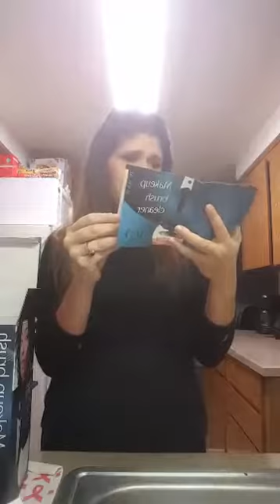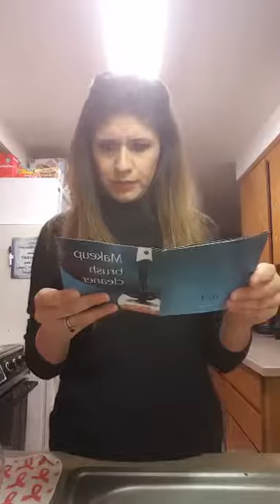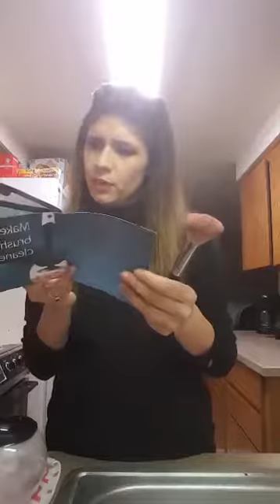Watch me use my new Luxe Brush Cleaner!! 1/18/17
Hello Everyone!

I did this live on my Facebook page tonight and it was a first impression of the product and I loved it!  I had a few technical difficulties! LOL  My sister-in-law ordered this for me so I had to brag about it ;)